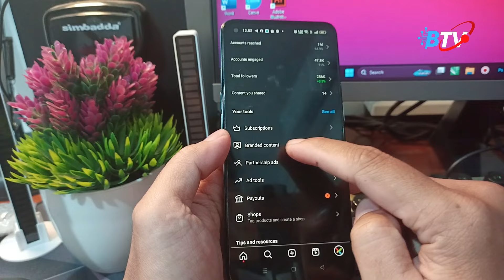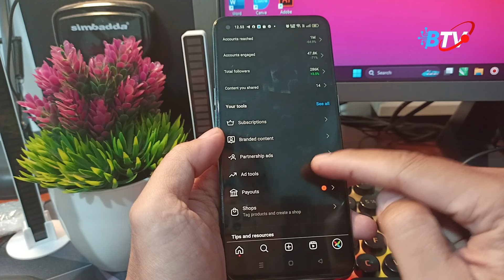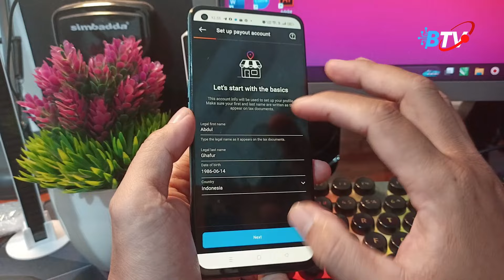Cara Melihat Penghasilan Reels Di Instagram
Di video ini kami akan memberikan tutorial cara melihat penghasilan reels di instagram. Saat ini reels instagram sudah bisa menghasilkan uang walaupun baru gift namun kamu sudah bisa melihat penghasilan reels di instagram silahkan simak tutorialnya berikut ini.

Abdul Ghafur